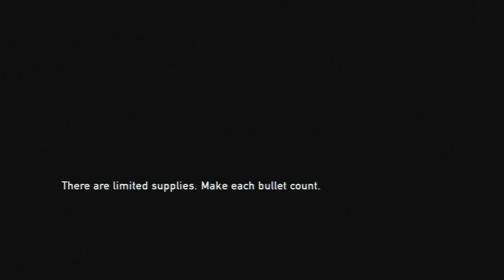The Last Of Us Walkthrough Ep.15 w/Angel - Ellies Got A Gun!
Recent Walkthroughs!

Xbox Gamertag: GreffX
Playstation I.D: FearedDemon
Nintendo I.D: FearedAngel
Steam Username: FearedDemon
Skype: iiExotics

Twenty years after a horrifying plague, humans struggle to survive. The line between good and evil has been wiped away. What's left of humanity makes whatever desperate choices they need to in a world where resources are scarce and danger is everywhere. Play as Joel, a grizzled scavenger hired to smuggle a 14-year-old girl out of a quarantined zone in this third-person action-survival saga from the makers of Uncharted. Ammo is scarce, so use your firepower wisely in play built on Dynamic Stealth - a strategic system that responds to and adapts outcomes based on your choices. Encounter infected humans, military patrols, and fellow survivors on a mission that will take you across the ravaged landscape of the United States.